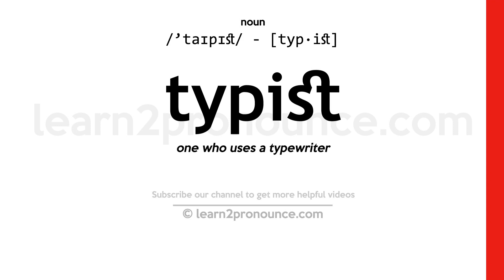Pronunciation of Typist | Definition of Typist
Typist pronunciation | How to pronounce Typist in English?
/`taɪpɪst/
Meaning of Typist | What is Typist?
(noun) someone paid to operate a typewriter
What is Typist | Typist meaning and definition?